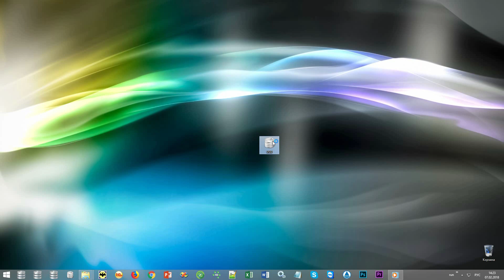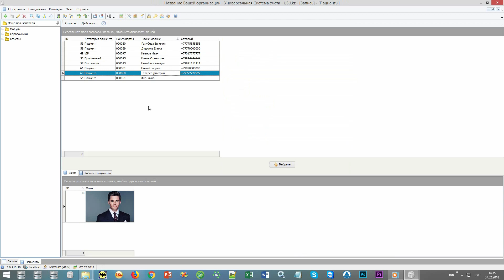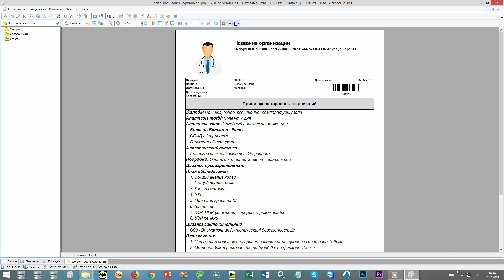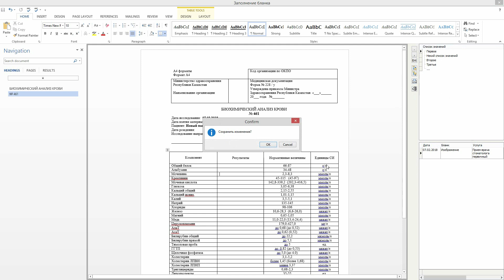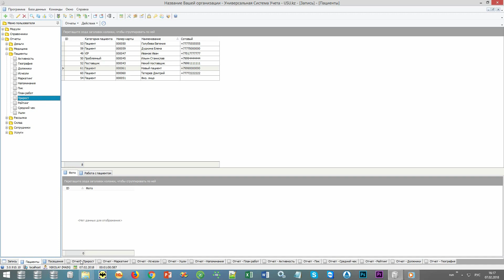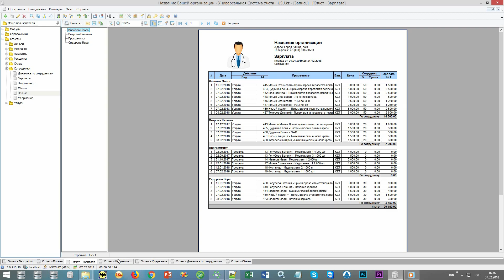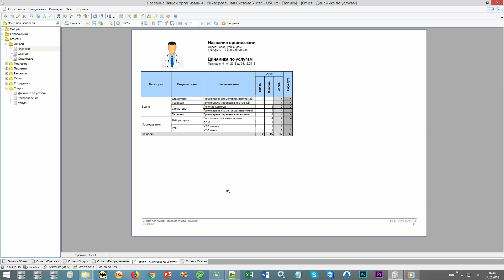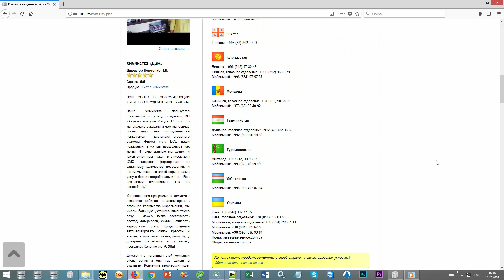Программа для клиники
Любое современное медицинское учреждение использует автоматизацию как средство учета процессов. Это объясняется возникающей оперативностью, повышением качества обслуживания, сокращением рутинных операций.

Программа для клиники от компании УСУ будет отличным решением для управления процессами вашего медицинского учреждения.

Программа для частной клиники
Программа для частной клиники помогает легко управлять различными процессами. Она может быть полезной как для врача, так и для административного персонала. В системе можно вести учет пациентов в виде электронных карт. Каждому из них будет присвоен собственный идентификатор, по которому можно будет отслеживать все операции по клиенту.

В картах будет отражаться вся необходимая для врача информация, включая: данные о здоровье, результаты обследований и анализов, снимки, фото и другая информация.